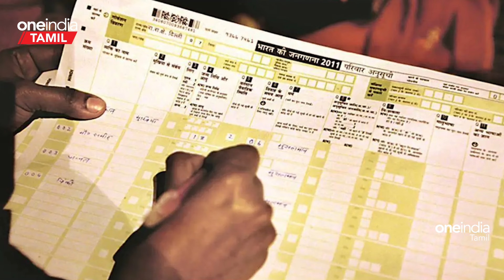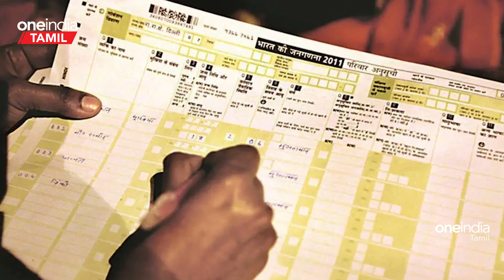பீகாரை தொடர்ந்து ஆந்திராவில் இரண்டாவது மாநிலமாக சாதிவாரி கணக்கெடுப்பு ஆரம்பம் | Oneindia Tamil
FRESH AND TRENDY  SALE. THE CHENNAI SILKS. LET THE CELEBRATIONS BEGIN!

~PR.46~ED.256~HT.73~